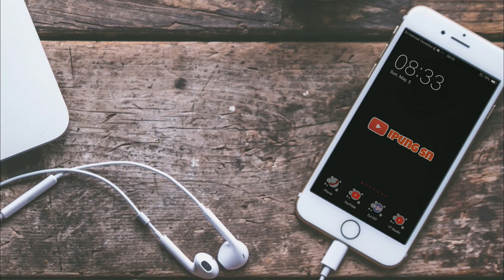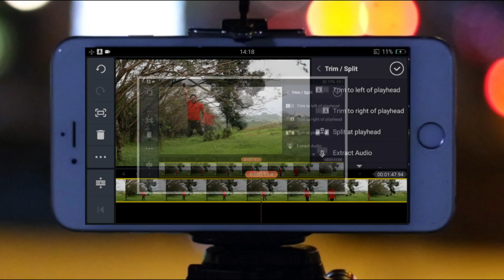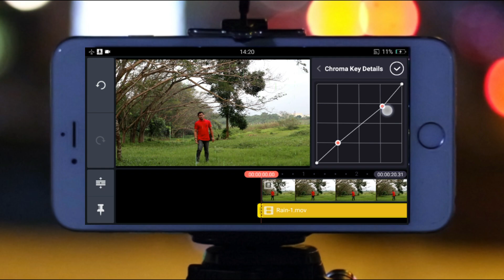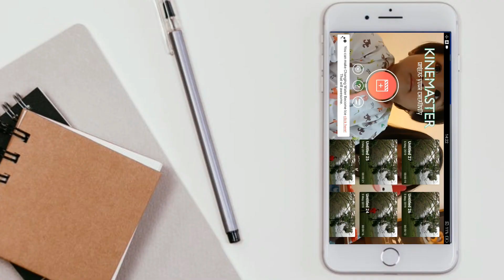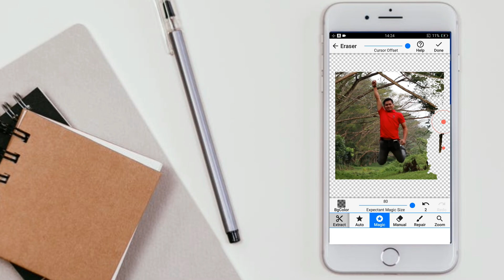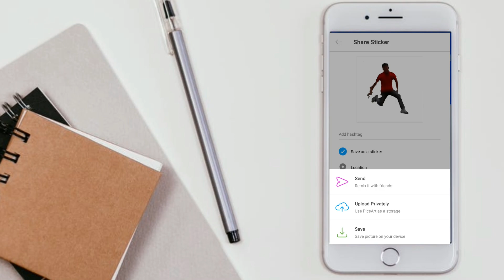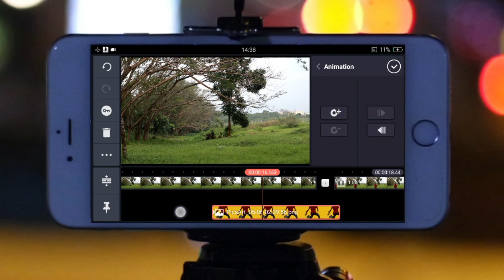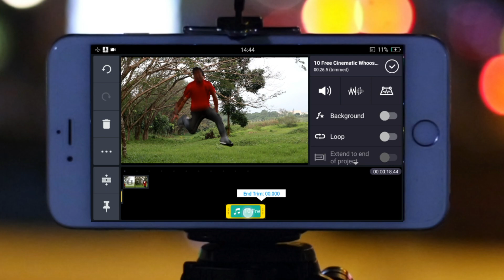Tutorial Video Stop The Rain and Flying Effect Like Now You See Me 2 & Captain Marvel (Bahasa)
Video ini berisi tutorial membuat efek terbang melesat dan efek menghentikan hujan menggunakan aplikasi android / iOS Kinemaster. Mohon ditonton sampai habis, jika kepanjangan bisa didownload di gadget temen2 ya.

Tambahan saran:
Dalam pengambilan video, selain disarankan menggunakan tripod, juga wajib melakukan setting manual (bukan full auto) khususnya pada setting exposure dan focus.

Hai gaes, kali ini gue berbagi bagaimana bikin video efek menghentikan hujan seperti dalam film Now You See Me 2 sekaligus cara membuat video terbang seperti Captain Marvel atau Superman.

Mau bikin video seperti dalam film Doctor Strange dalam Avengers Endgame? Klik disini: